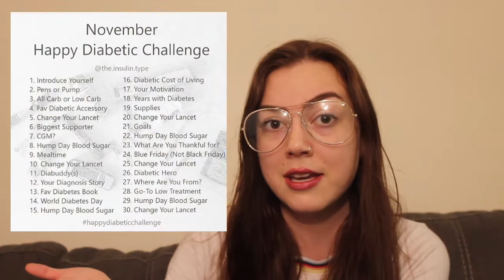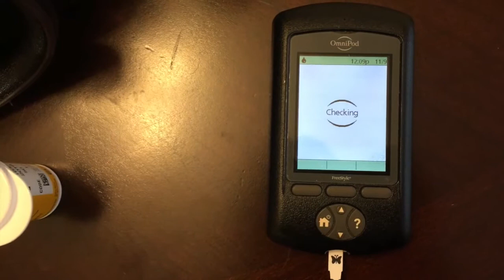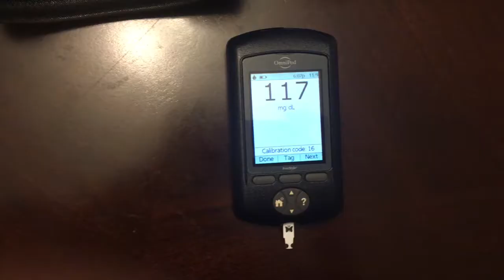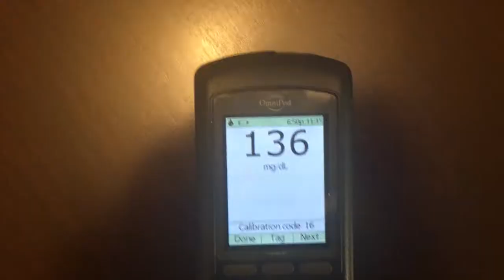30 Day Diabetes Challenge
For the month of November, I did the 30 Day Diabetes Challenge, which I hope will raise some awareness of what it's like living with this disease.

Lindsay - @lindsayanne_mathew on Instagram
Ellie - @ellierosehuckle on Twitter and elshuckle.blogspot.co.uk